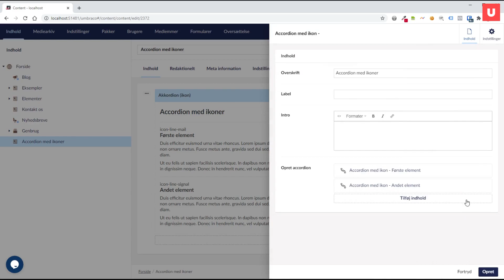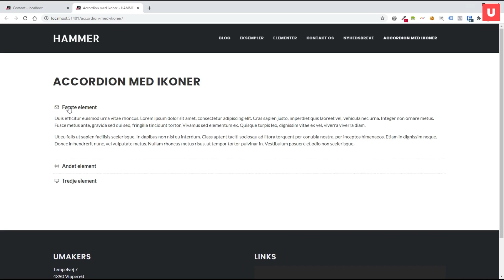Accordion med ikoner (Hammer komponent)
Se hvordan du nemt kan oprette en accordion med eget valg af tilgængelige ikoner.

Kapitler:
0:00 Sådan opretter du en accordion med eget valg af tilgængelige ikoner
0:16 Tilføj element med valg af ikon
0:37 Kopiér element, indsæt og redigér
1:17 Byg din egen hjemmeside i Hammer

Byg din egen hjemmeside med Hammer.
Hammer indeholder alt hvad der skal til for at bygge en hjemmeside i Umbraco.

Hammer facts
- Ubegrænset support
- Gratis fejlretning
- Nye moduler og blokke bliver tilføjet løbende